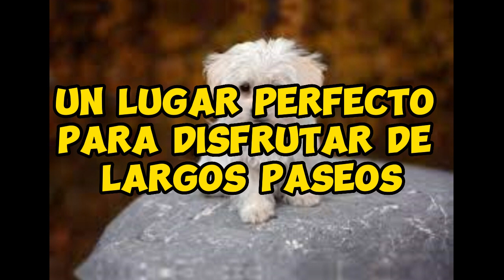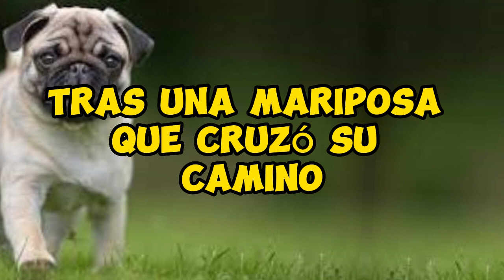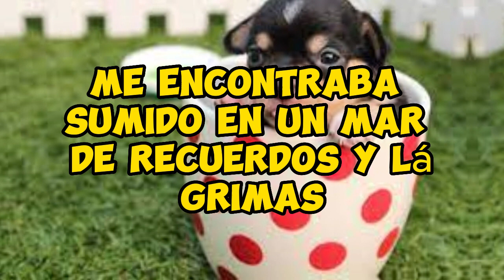Tocando fondo: La historia de amor y pérdida de mi fiel amigo peludo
Tocando fondo: La historia de amor y pérdida de mi fiel amigo peludo", Gabriel comparte su experiencia personal de perder a su amado perro, Charlie. Acompáñanos en este relato conmovedor mientras Gabriel narra cómo su vida cambió tras la desaparición de Charlie en la tranquila ciudad de Esperanza. Descubre cómo la búsqueda incansable y la desesperación se convirtieron en un proceso de sanación y aceptación a lo largo del tiempo. Prepárate para una montaña rusa de emociones mientras Gabriel comparte sus momentos más dolorosos y reflexiona sobre el poder del amor y la resiliencia. Esta historia real te recordará la importancia de valorar cada momento con tus seres queridos, incluso aquellos con cuatro patas. ¡No te pierdas esta historia viral que tocará tu corazón y te recordará la belleza del amor incondicional de nuestras mascotas!